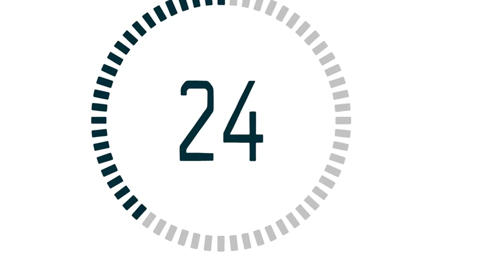60 seconds count down beautiful